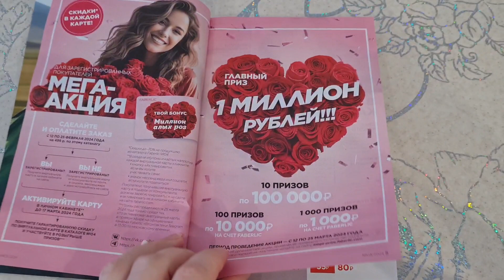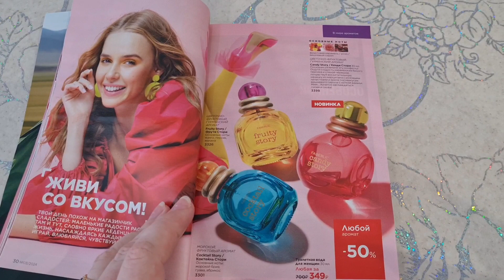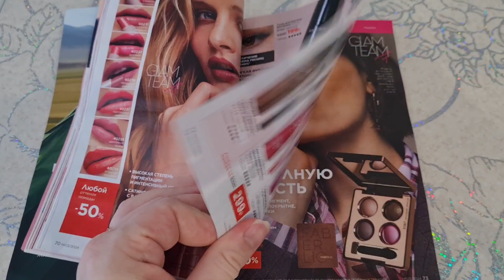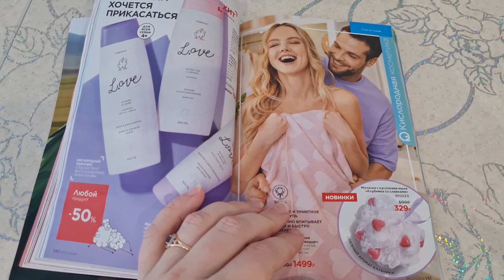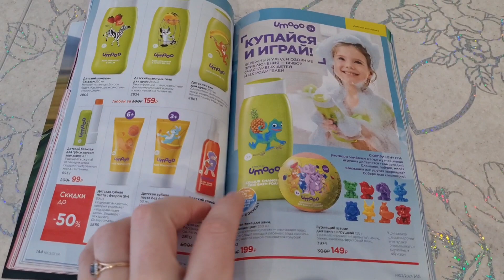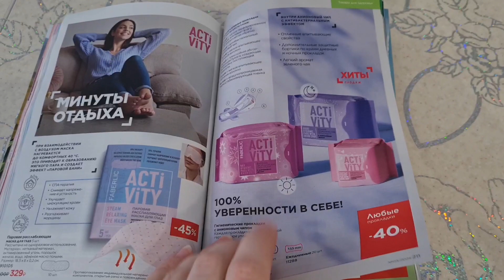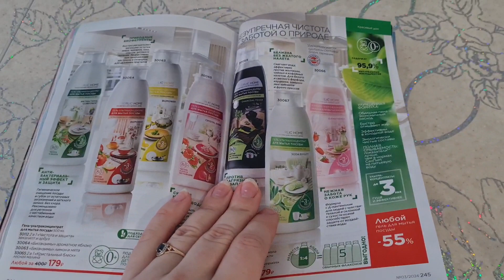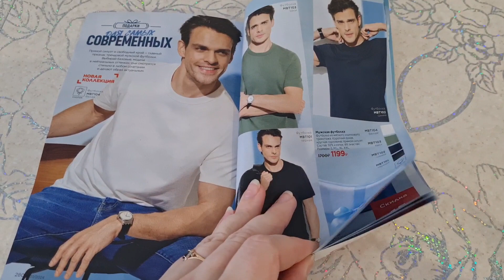Смотрим каталог #3 Фаберлик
Листаем вместе

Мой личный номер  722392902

Регистрация новых консультантов ( для того что бы получать скидки и подарки на продукцию) по ссылке